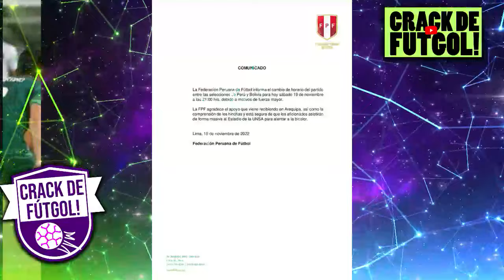SE CONFIRMA CAMBIO DE HORARIO DEL PERU VS BOLIVIA